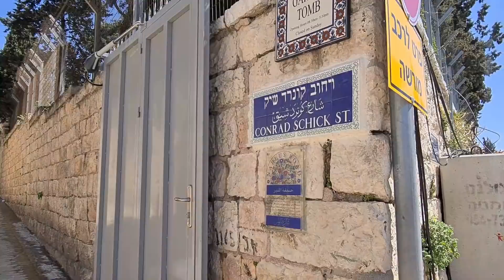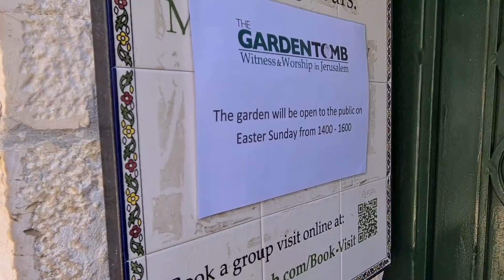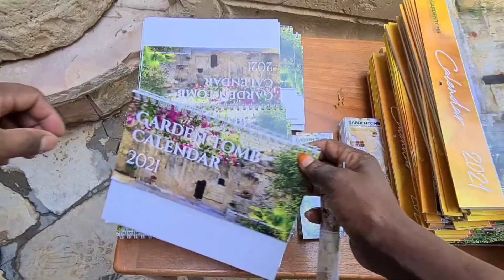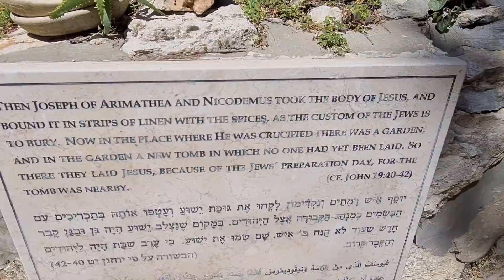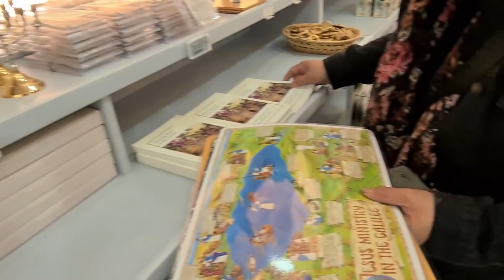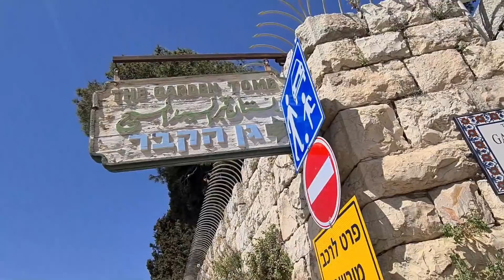Happy Easter from Jerusalem Israel | Garden Tomb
Garden Tomb  is a rock cut tomb in Jerusalem unearthed in 1867 and its considered by protestants to be the site of burial and resurrection of Jesus.
it has since been known as Skull Hill.